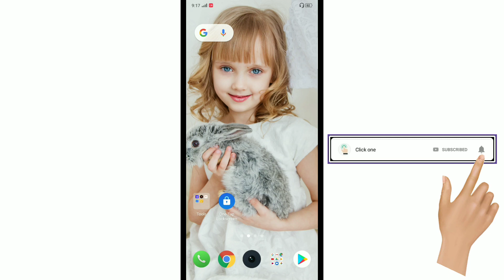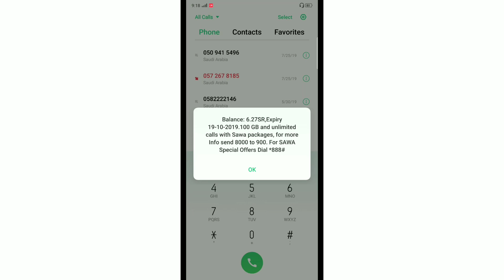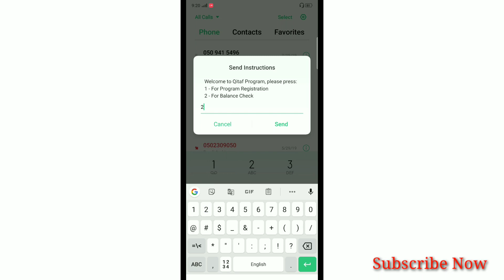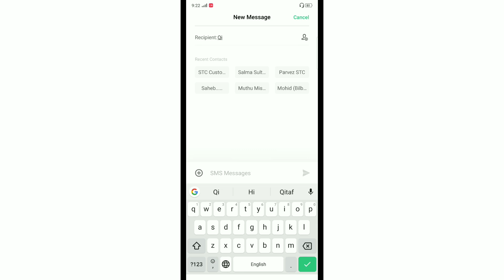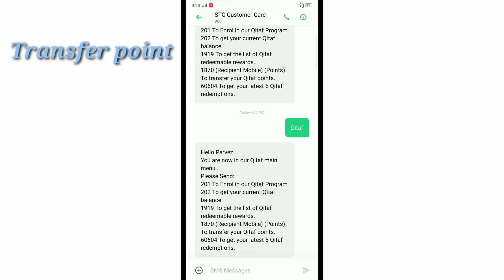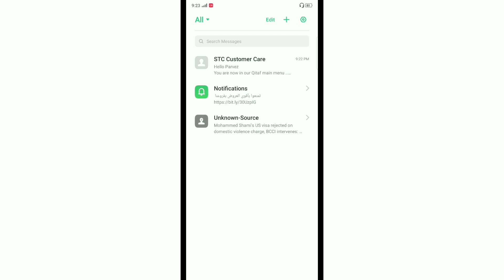How to Renewal STC Expiry Date Free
renewal STC expiry date free for prepaid SIM
transfer qitaf  point your existing number